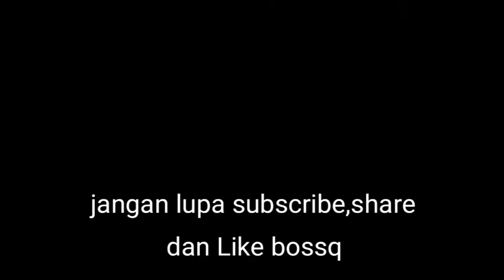Journey to Bath City London@ngiringfishing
Hello semua sahabat ku,apa khabar bossq.kali ini kita mengembara lagi menuju ke mota bersejarah kota Lo don iaitu di Bath City London.semoga semua bossq terhibur jika ada salah silap mohon maaf dantoling minta tunjuk ajar nya.
Journey to Bath City London
Bath city united kingdom
Bath spa London
Romans Bath Sapa in London
embuas anglers
#tempat menarik di london,england